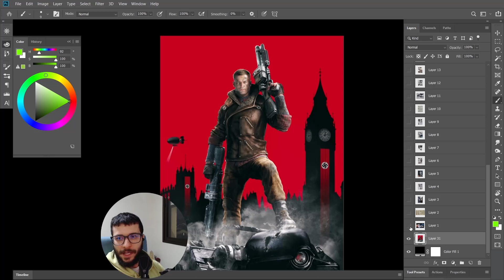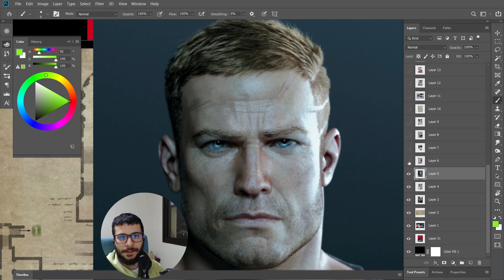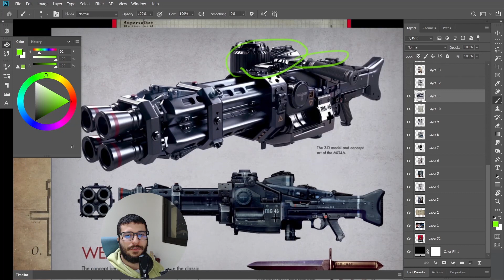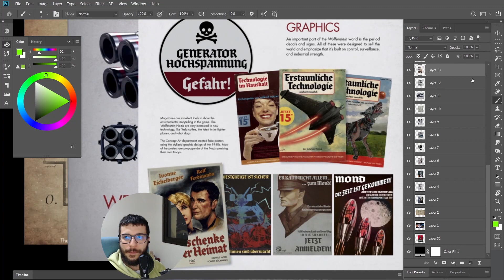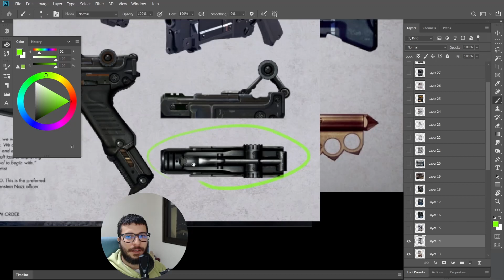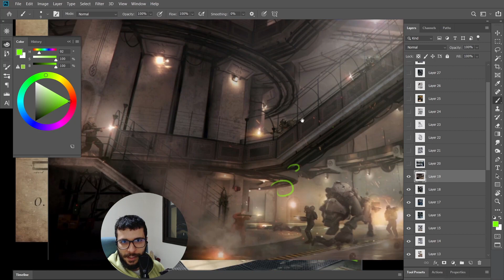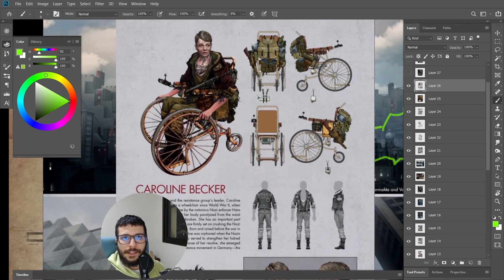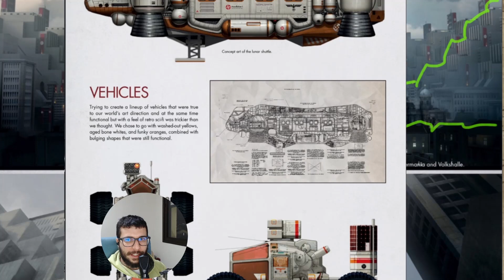Analisando a Concept Art - Wolfenstein: The New Order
Fala galera, hoje vou analisar a Concept Art do jogo Wolfenstein: The New Order

Curso de Cenários Detalhados em 3D e 2D na Unhide School